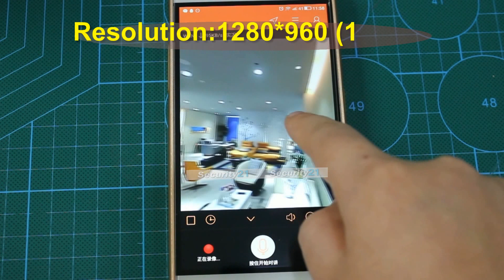Review of App operation of SC2000 IPA1637X Panorama 3D WIFI 960P HD IP Indoor Camera Baby Monitor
This intelligent panorama IP camera supports wifi and smart phone app. It is suitable for monitoring children, the elderly and decoration. It supports local-storage, cloud storage. With panorama unrolling and virtual rotation, it can meet people’s home security surveillance need. It supports remote real-time video, playback , alarm, intercom and intelligence brightness control. It supports the panorama 3D function, touch and slide the live view screen to 3D operation. And it also supports the digital zoom, rotation operation.